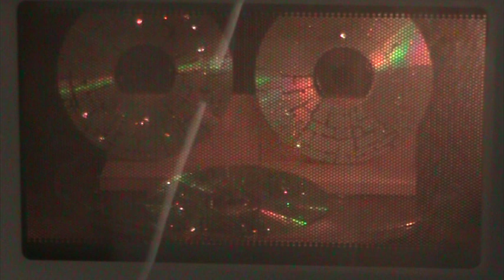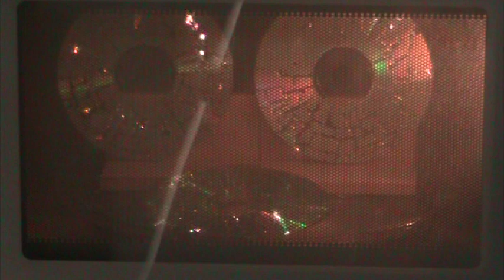Let's Microwave #6 - Three CD's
Three CD's get burned in the 1000W Panasonic CD burner.